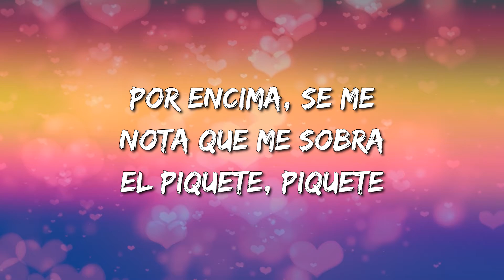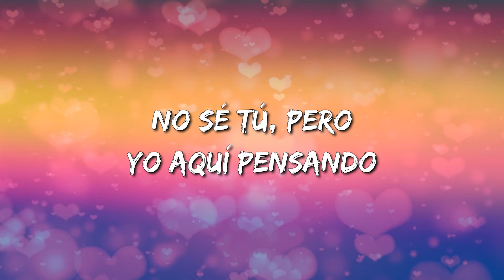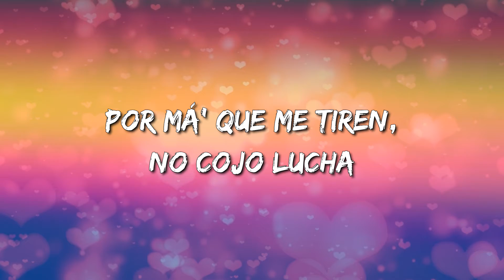KAROL G - BICHOTA (Letra\Lyrics)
BICHOTA Letra:

Salgo acicala' de pie' a tope
Porque puede ser que con el culo mío te tope', tope'
Me siento bichota sin salir del bloque
La tеngo fuletea' con to'a mi' shortie'
Dejamo' el miedo en la gaveta
Cuida'o con lo que sube pa'l story
To'a la' babies quieren party
Un commentary fuera 'e lugary
Y te vamo' a rompe', yeh-yeh-yeh-yeh
Perreando duro, les gusta mi culo
Hace tiempo te 'toy esperando
No sé tú, pero yo aquí pensando
No haces na' pa' lo que está' roncando
Tú pa' darme like en el Insta eres veloz
Pero se rumora por ahí que eres precoz
La que me fronteó de aquí no se escucha
Roncan (perreando)
Tra, tra (¡ah!)
Papi, papi
O-O-Ovy On The Drums
Papi, papi